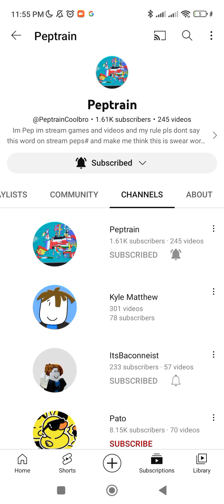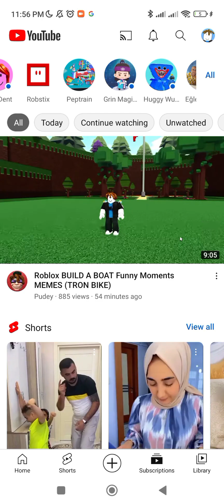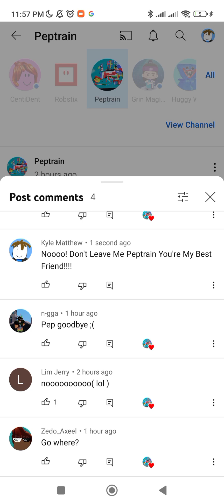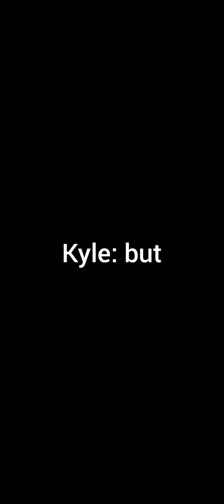1 Day Earlier My Friend Peptrain Has gone For 1 week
I- I miss My Friend Peptrain But He Has Gone For 1 week But I miss him So much...